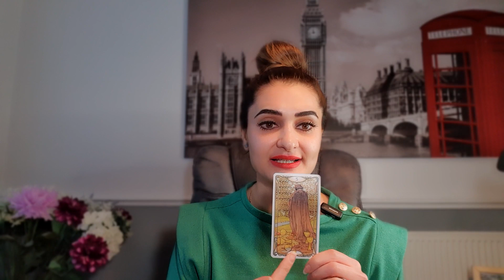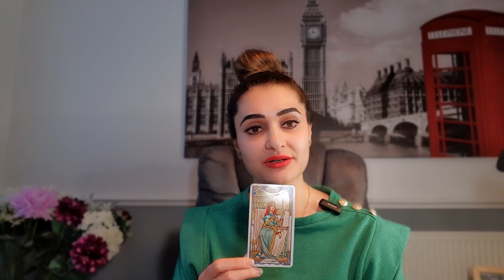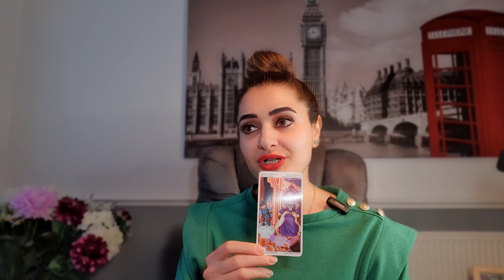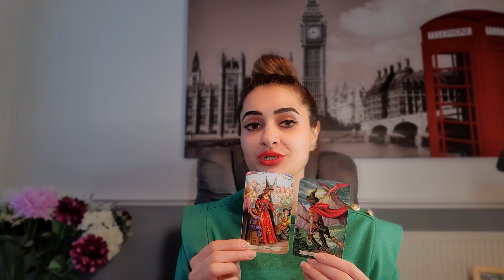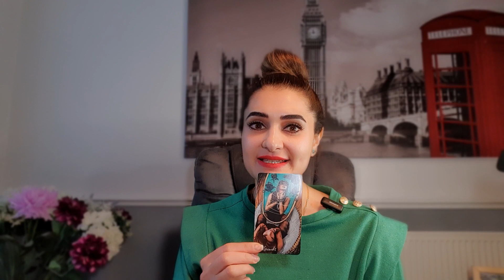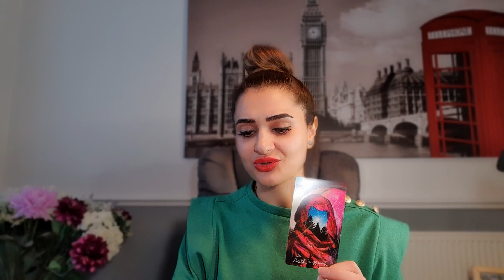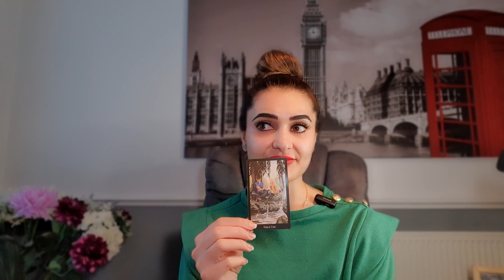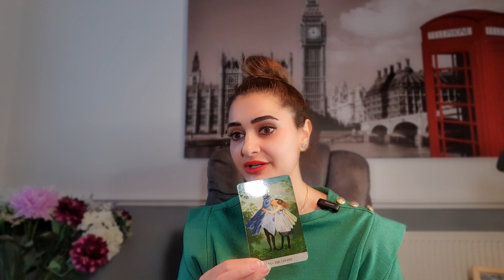♍️ ДЕВА 🕉 ТАРО ПРОГНОЗ на Декабрь 2022 года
Добро пожаловать на мой Ютуб канал!

Знать подсказки от вселеной на будущее хотел бы каждый💯. Один из наиболее могущественных, проверенных инструментов познания окружающих, себя и своей судьбы- это карты Таро 🔮🃏.

На канале вы можете найти:

карта дня таро/таро сегодня/гадание таро/карта дня таро

Гороскоп на сегодня /Таро прогноз/карта дня/карта дня таро/карта дня таро/таро онлайн